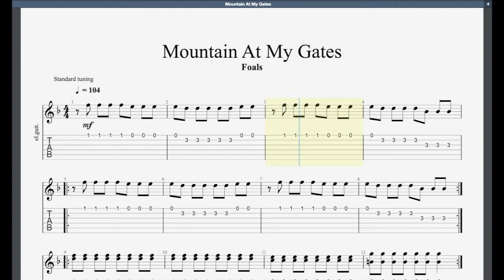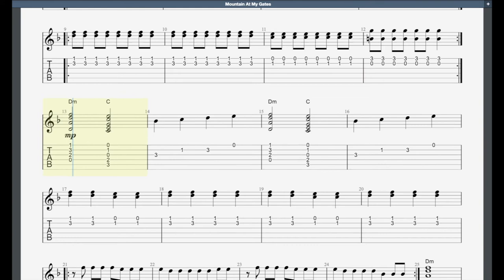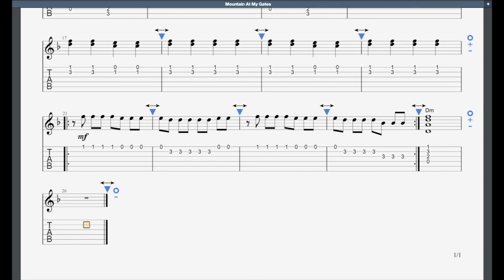Mountain At My Gates Trinity Initial Grade Guitar